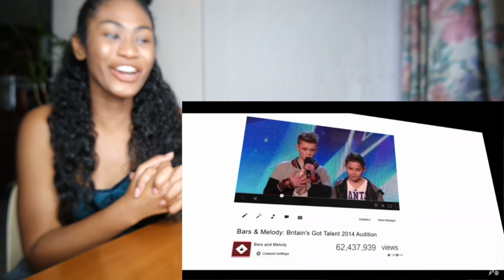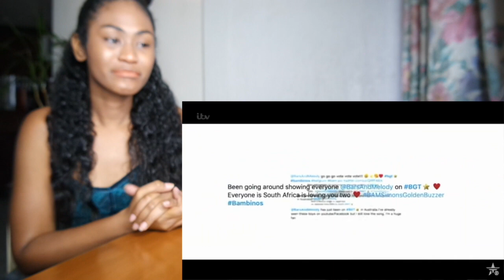Bars And Melody - Return To BGT After 5 Year! | Reaction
*reaction video*

Today I am reacting to BGT BritainsGotTalent
Bars And Melody: VIRAL Duo Emotional Return To BGT After 5 Years!!| Britain's Got Talent: Champions

MAILING ADDRESS:
Rukaiya Dagian
2600 Baguio City
Philippines